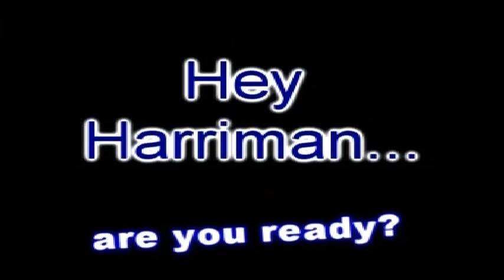Jellico Harriman Region Champs